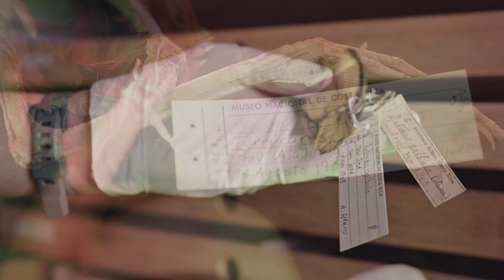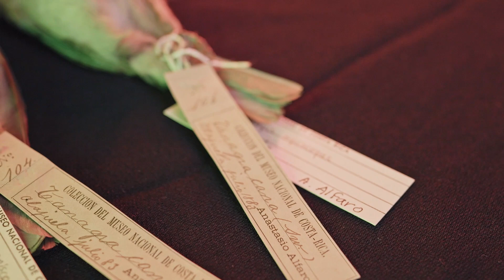La colección histórica de ornitología del Museo Nacional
Una importante colección de ornitología se encuentra en el Museo Nacional, 1121 pieles de 300 especies diferentes, fueron colectadas por el naturalista costarricense Anastasio Alfaro, estas representan el 35% de las especies conocidas hasta hoy. Las más antiguas datan de 1883.
Acompáñenos a conocer la colección ornitológica de Anastasio Alfaro.